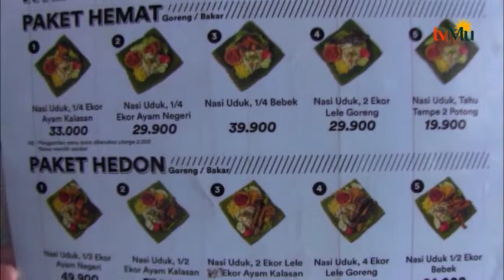Santap Nasi Uduk Yang Super Duper Jumbo Di Uduk Bro